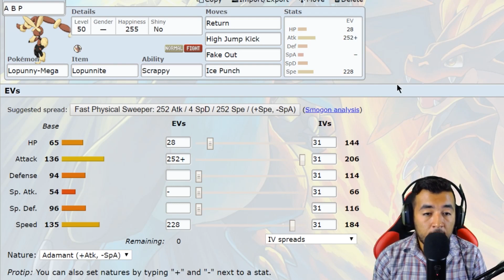GBA D-League S4W6 Team Builder for Calgary Flame Wheels!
As far as I am concerned, last week, did not happen. Rangers return to the drawing board for week 6!

GO RANGERS!!!

♦ ♦ ♦  GBA INFORMATION + LINKS  ♦ ♦ ♦